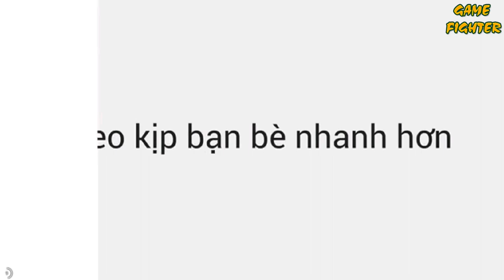World Cup comes to Shadow Fight 3! A new "Ball Game" Event √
Many thanks!!!